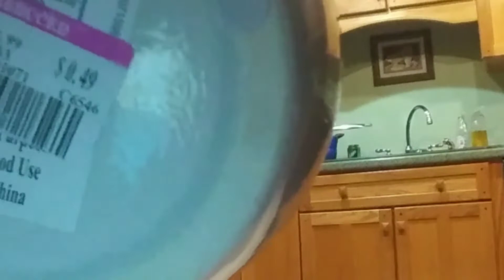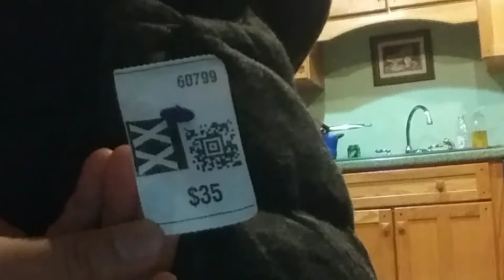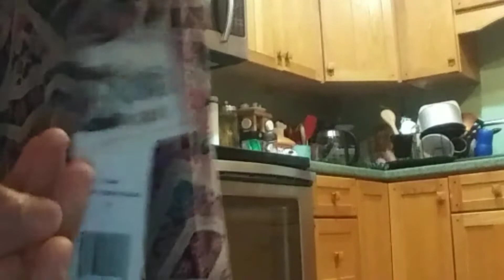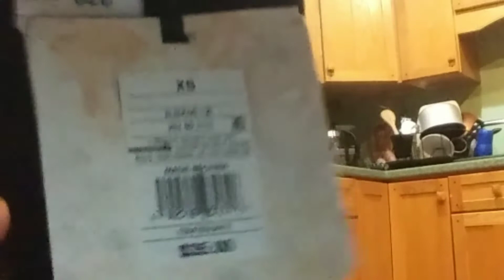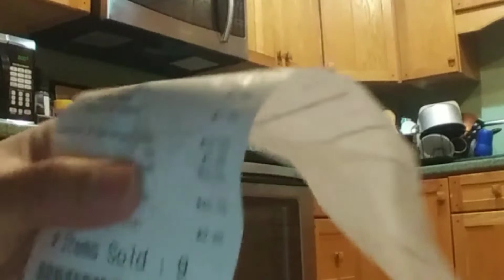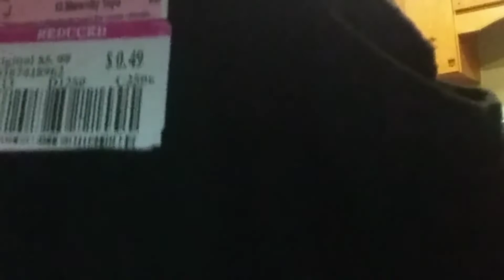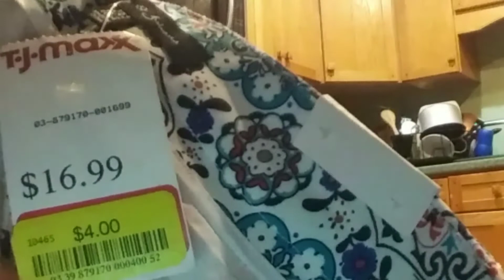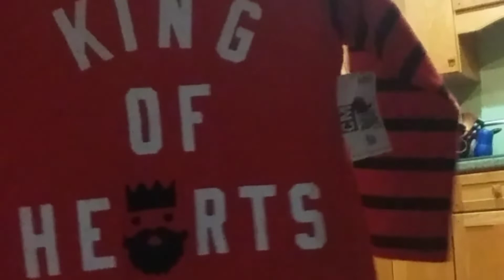UNBOXING or UnBAGxing stuffs from Clearance SALE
Unboxing stuffs from clearance sale
Wais akong momshie kaya bumibili ako sa clearance sale para makakatipid ako , ang kinukuha ko murang presyo at good quality.